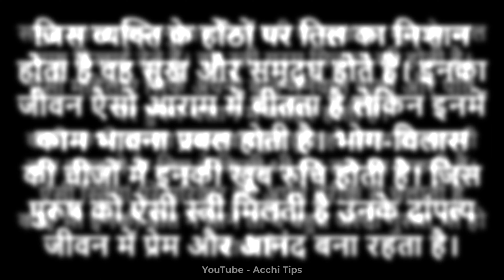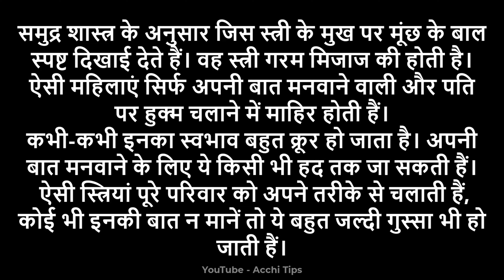hoto ko dekh kar pata kare ladki kaisi hai | होठ देखकर जान लेंगे लड़की कैसी है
ladki pyar karti hai kaise pata kare

ladki pyar karti hai ya nahi kaise pata kare

kaise pata kare ladki pyar karti hai ya nahi

ladki ko kiss karne ke liye kaise taiyar kare

ladki kiss karne ke liye mana kyo karti hai

kaise jane ladki pyar karti hai ya nahi

honton ko patla kaise kare

ladki aapko dekhkar hansti hai par baat nahi karti to kya kare

ladki dekhti hai to kya kare

ladki baat nahi karti to kya kare

fate hotho ko kaise thik kare

ladki hasti hai to kya kare